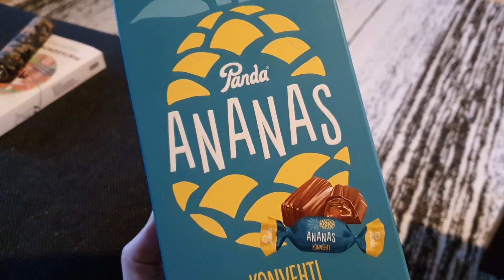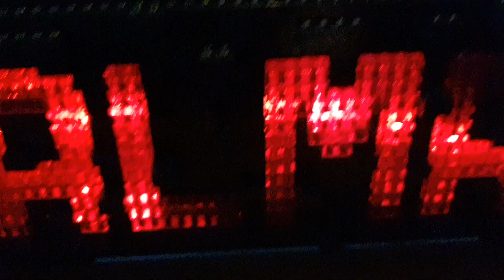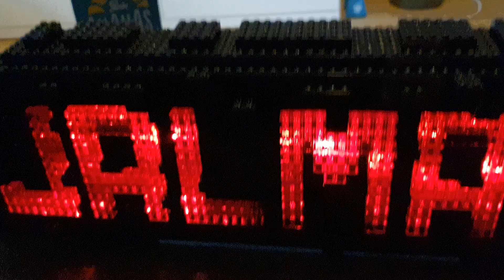Tämä video saattaa jakaa mielipiteitä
Syötkö joulusuklaita ympäri vuoden? Onko ananaskonvehti ihan lemppari?

Kanavan jäsenenä saat kivan lätkän nimesi viereen, hyvän mielen ja samalla tuet tätä touhua. Lisäksi pääset nauttimaan ällistyttävän jännittävistä yhteisöpostauksista ja vain jäsenille tarjotuista videoista!

Onko jotain kommentoitavaa? Kommentoi.
Onko jotain kysyttävää? Kysy.
Kommenttikentässä sana on vapaa.